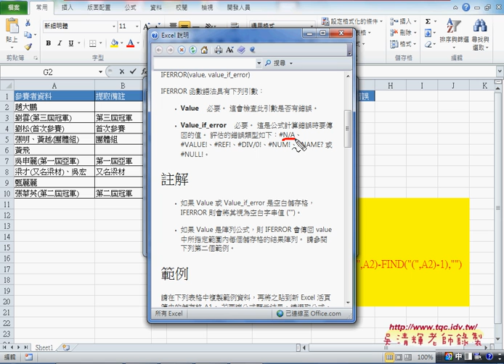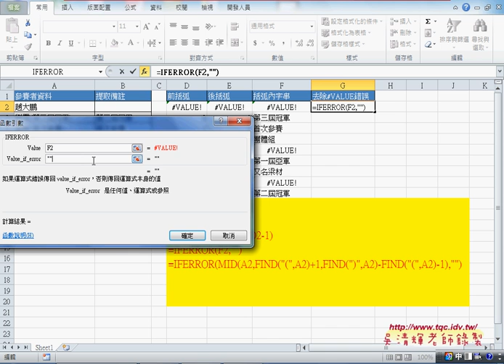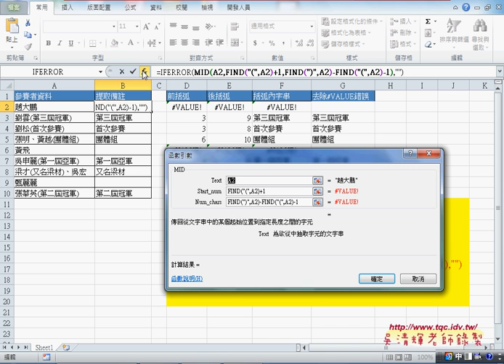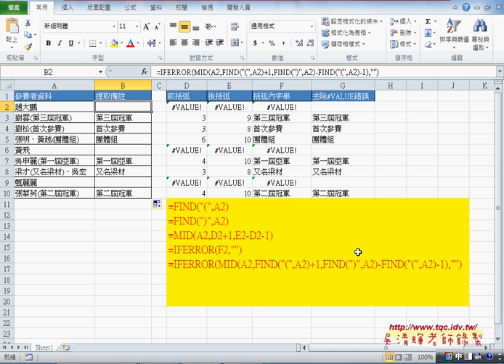02 進階函數FIND與MID與IFERROR綜合